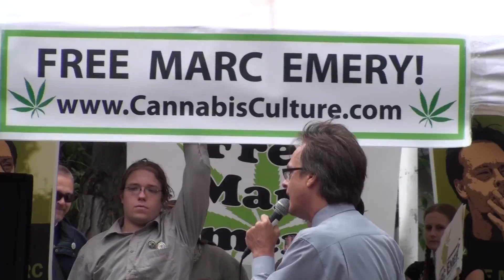Marc Emery Farewell Protest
Marc Emery is turning himself over to the US authorities after fighting extradition for 4 years. He is unjustly being sent to face American justice for a crime that was committed in Canada, and should have been handled in Canada. That "crime" was selling pot seeds to Americans who bought them over the internet from Marc's Canadian store. Willing Americans, choosing to buy cannabis seeds, from a Canadian merchant that the Canadian government allowed to operate for 10 years - and even collected taxes from!

Marc will be spending 5 years in prison, likely an American one, for selling the seeds of a plant that should not be illegal in the first place.

End the drug war and let Marc free!!!